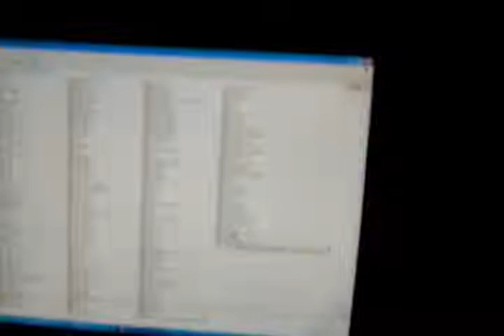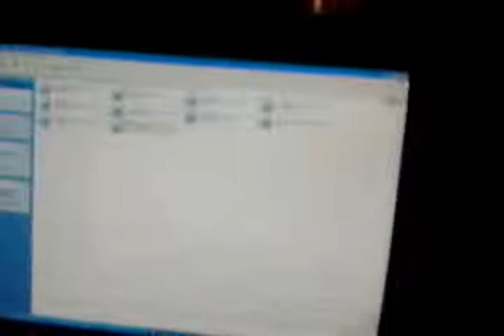Bedroom Stereo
Finally a video of my bedroom stereo (in a messy bedroom :(   )
For the Record, I do have the Scorpions CD, I was just too lazy to dig it out.

Any distortion you hear is from the camera microphone.

Song clips played:
Kev Blaze f/ Fred - Watch How I Do This

Song clips are kept short to prevent copyright infringment.